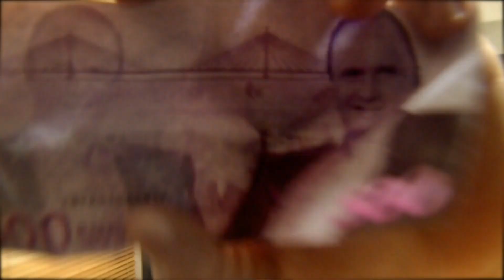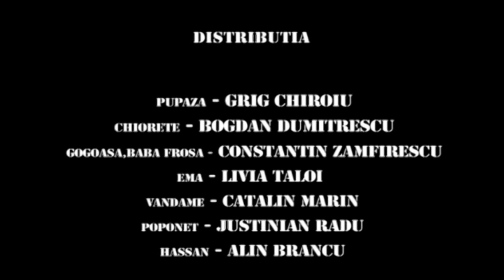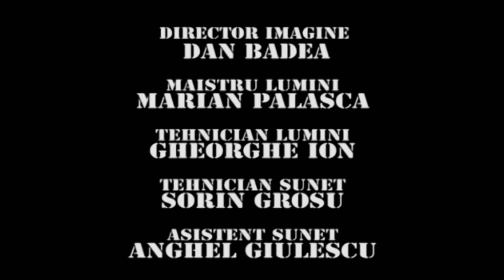TRĂSNIȚII EPISOD 48 SEZON 28 FULL HD